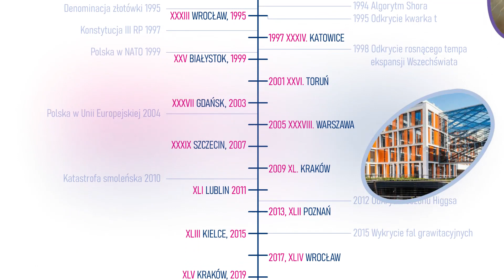100 lat Polskiego Towarzystwa Fizycznego